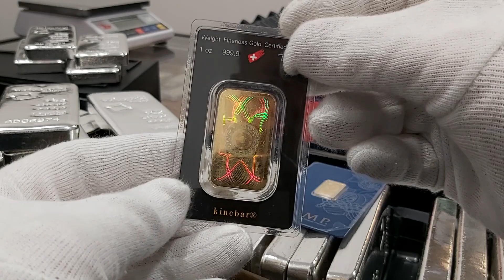KRUGERRAND Bydgoszcz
Sklep w Bydgoszczy | Złoto inwestycyjne | Mennica Bydgoszcz
Mecenasem i dziedzicem kopalni złota Rosenbergów jest firma Rosenberg i spadkobiercy. Zaświadczenie wydane przez Narodowy Bank Polski ( wykaz NBP ). Firma zapewnia tym samym 100 % bezpieczeństwo ( licencja nr 17671/2020 ). Zaświadczenia i pozwolenia : Przeciwdziałanie Praniu Pieniędzy nr. 001/05/2020/PP – PDF ; Kasjer Walutowo Złotowy o nr. 005/05/2020/KAS – PDF ( do wglądu w siedzibie firmy ). Mennica Bydgoszcz. | { Czy Oraz  Ponieważ. Dlatego. Już. Od razu. Kup.Iż. Teraz. | KRUGERRAND Bydgoszcz

Mennica BYDGOSZCZ * sklep Mennicy w Polsce
Mennica Bydgoszcz

ul. Wojska Polskiego 1 ; 85-171 Bydgoszcz

e-mail.:  bydgoszcz[@]mennica-rosenberg.pl
Sczegółowe Informacje : Biuro Centrali Mennica Rosenberg sp. z o.o.  KRS 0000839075 znajduje się biurowcu Wytwórni Filmów Dokumentalnych i Fabularnych. Odbiór Zamówień po uprzednim ustaleniu szczegółów. | KRUGERRAND Bydgoszcz

Poniedziałek: 10:00 – 17:00
Wtorek: 10:00 – 17:00
Środa: 10:00 – 17:00
Czwartek: 10:00 – 17:00
Piątek: 10:00 – 17:00
Sobota: Nieczynne
Niedziela: Nieczynne

Dlaczego warto kupować w Mennice Polska ?
Mennica Bydgoszcz prowadzi bezpośredni i hurtowy zakup kruszców wprost od producentów.  Dostęp on-line pozwala na sprzedaż w cenach konkurencyjnych. Ceny giełowe są zbliżone do aktualnej ceny metali szlachetnych na giełdzie i do CENA rodu w przypadku tego metalu. Dlatego też zachęcamy do porównania cen oraz dostępności produktów z giełdą metali. SKLEP daje Tobie również monitorowanie cen złota, srebra i pozostałych metali, które sprzedajemy na naszej stronie. [ rod | pallad | platyna | miedź ].  | { Czy Oraz  Ponieważ. Dlatego. Już. Od razu. Kup.Iż. Teraz.  | KRUGERRAND Bydgoszcz

Ponadto ROSENBERG oferuje nabywcom duże ilości i duże możliwości zakupu w cenach hurtowych produktów w Polsce. Rzeczoznawcy i eksperci z przyjemnością pomogą każdemu klientowi który tego potrzebuje. Zapraszamy do inwestycji w metale szlachetne. Nasza doskonała i szybka obsługa jest kluczem sukcesu Mennicy ZŁOTA w Bydgoszczy a co za tym idzie na terenie kraju. { Czy Oraz  Ponieważ. Dlatego. Już. Od razu. Kup.Iż. Teraz.  | KRUGERRAND Bydgoszcz

Co możesz kupić w Bydgoszczy ?
W naszej sklepie posiadamy : monety złote, srebro, platynowe oraz palladowe pochodzące ze wszystkich kontynentów świata. Jednocześnie sprawdzisz bezpośrednio CENA złota i Aktualny kurs platyny on-line ( aktualizacja kursów co minutę ) . Szeroka Gama produktów inwestycyjnych tak aby każdy klient mógł odnaleźć produkt spełniający jego potrzeby. Kupisz w MENNICA BYDGOSZCZ również sztabki ze złota, srebra, platyny i pallad. Wybierając odpowiedni rozmiar i wagę w przedziale od 1 grama do 40500 gramów tj. do 12 kilogramów. Posiadamy unikalny w skali Europy ROD i produkty inwestycyjne z tego metalu. | { Czy Oraz  Ponieważ. Dlatego. Już. Od razu. Kup.Iż. Teraz. | KRUGERRAND Bydgoszcz

Formularz kontaktowy dla klientów KRUGERRANDy w Byegoszczy | KRUGERRAND z Bydgoszczy :
| KRUGERRAND Lublin